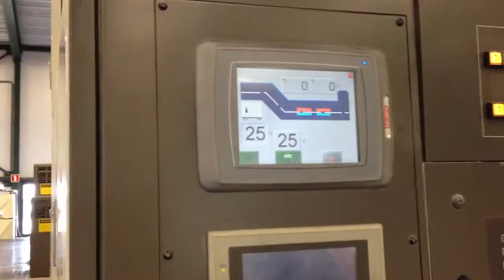Mitsubishi D3000S-5+TC/ED, 2008